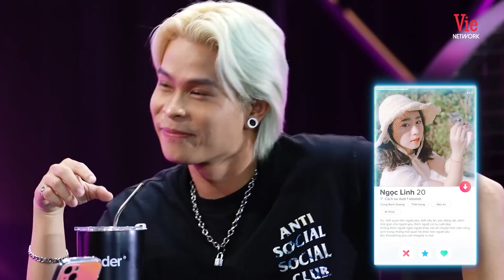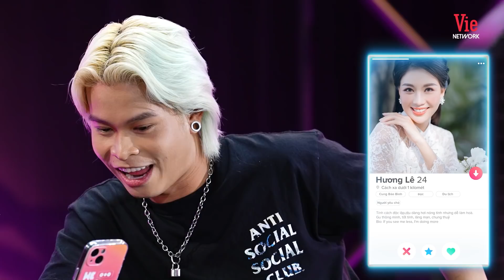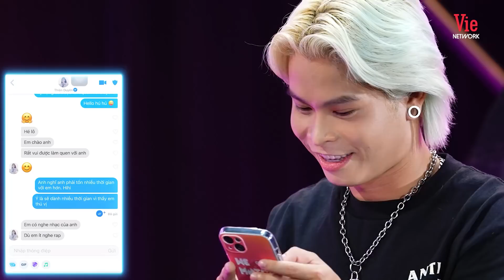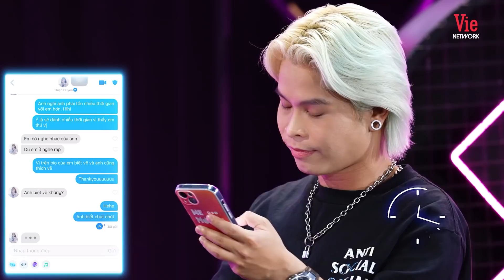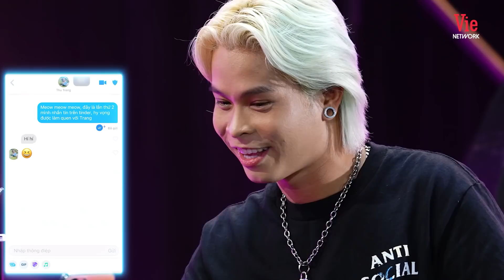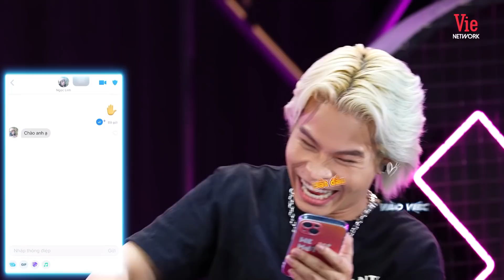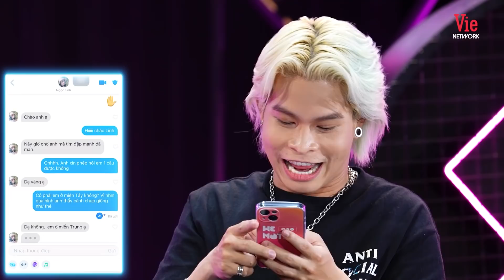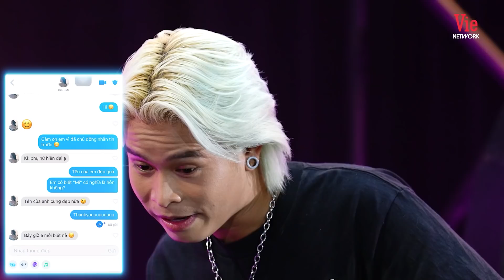We Match - Tập 8 | Quán quân Rap Việt Seachains tìm nóc nhà về ôm cúp gặp được "ghệ miền Tây" hợp gu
We Match - phá đảo thế giới hẹn hò cùng khách mời là rapper Seachains

WeMatch là chương trình hẹn hò trực tuyến dành riêng cho Gen Z được mô phỏng dựa trên các tính năng đặc trưng của ứng dụng Tinder. Trong mỗi tập, 10 người chơi profile được tuyển chọn sẽ góp mặt cùng một người chơi chính là thí sinh đến từ RapViet mùa 1 & 2. Thông qua sự dẫn dắt và tư vấn của host là Tinder Master - cô nàng rapper cá tính Tlinh, các cặp đôi sẽ tìm hiểu lẫn nhau và đi đến quyết định có nên “quẹt phải” để thành đôi hay không.

📺 Đón xem We Match vào lúc 20H00 Thứ 6 hàng tuần trên kênh @VieShows

©️ We Match thuộc sở hữu và bảo vệ bản quyền bởi Vie Network.